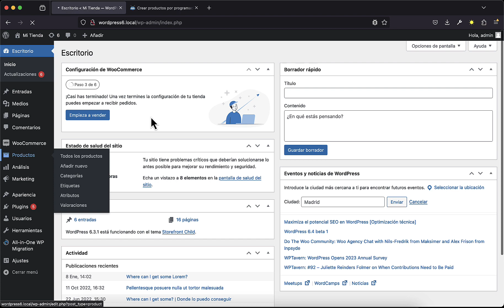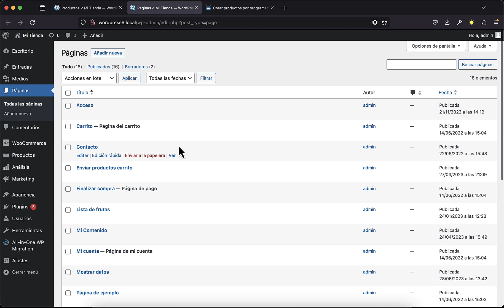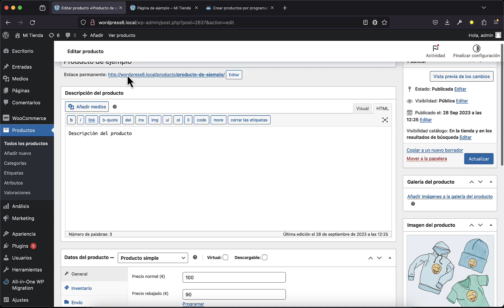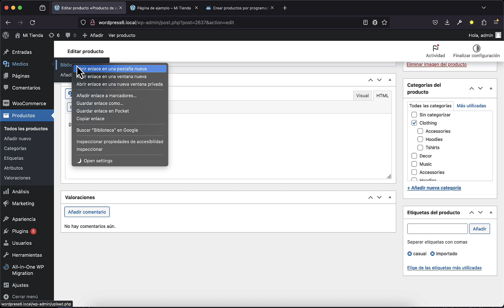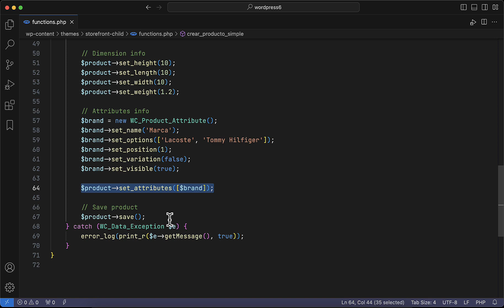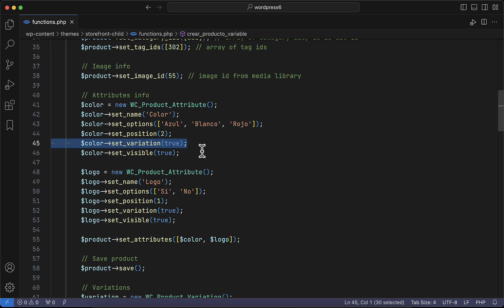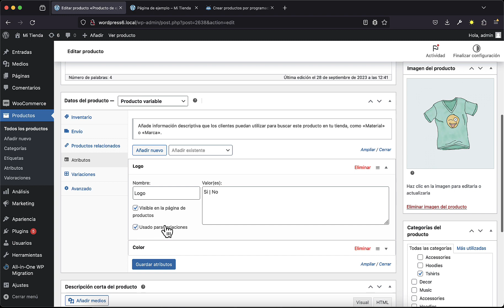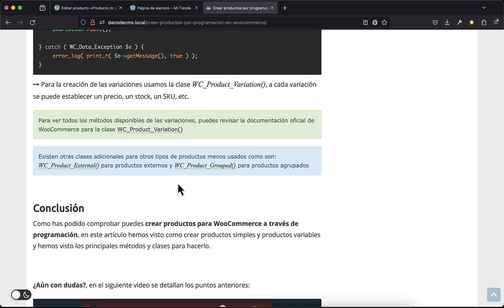Crear productos por programación en WooCommerce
Aprende como crear productos a través de código en WooCommerce, usaremos las clases y métodos necesarios para crear productos simples y productos variables.